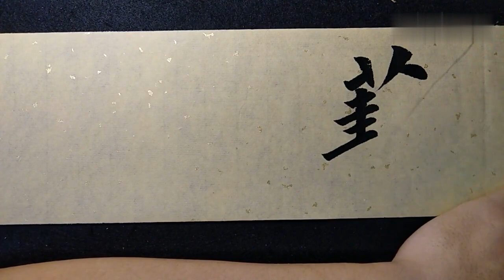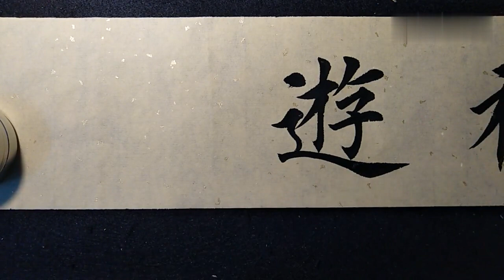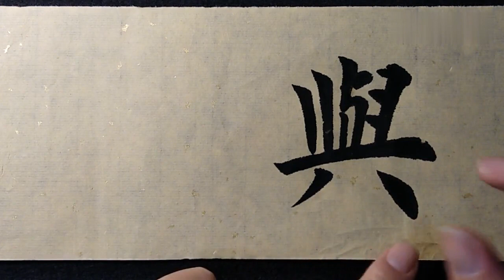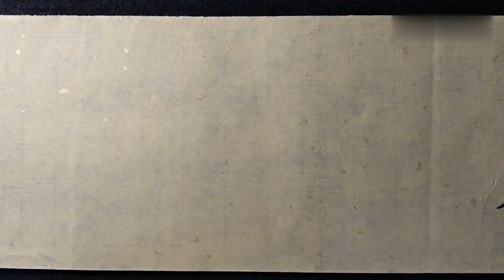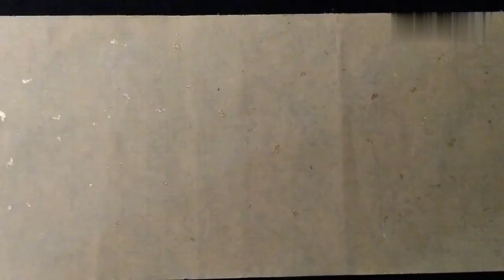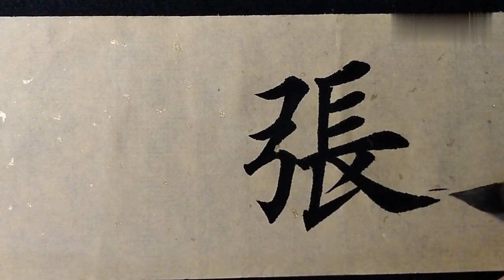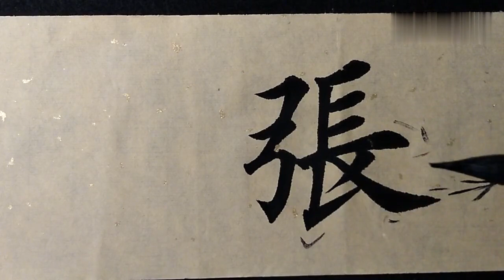一口气写完四个字，一气呵成，绝不拖泥带水！